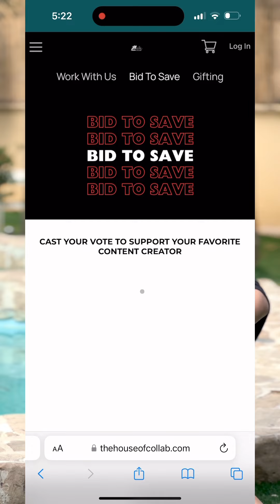BID TO SAVE YOUR FAVORITE CONTENT CREATOR DAHIL NALALAPIT NA ANG PAGTATAPOS NG VOTING!